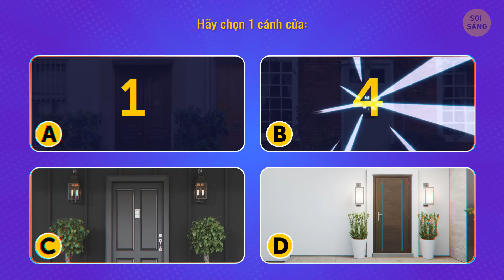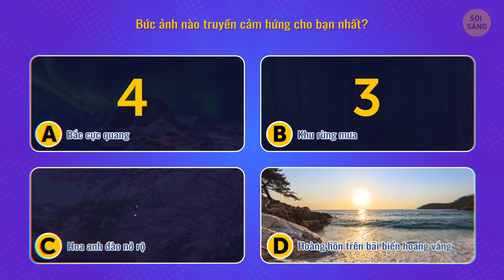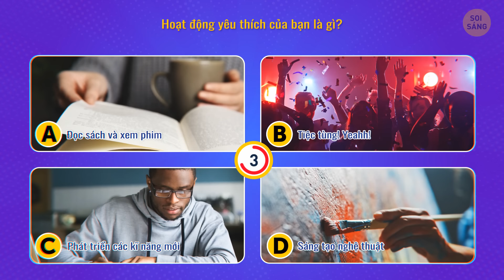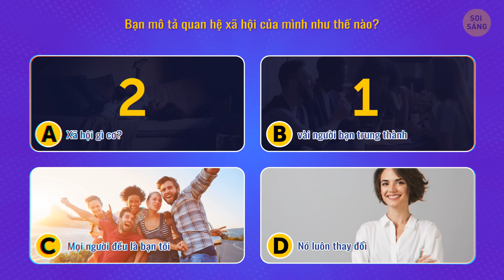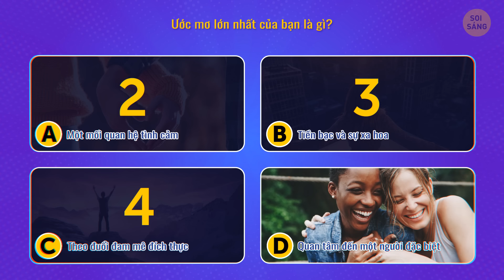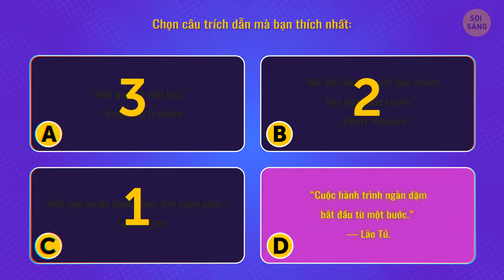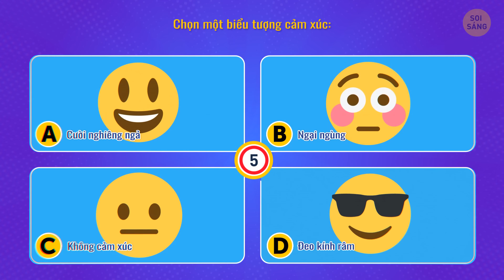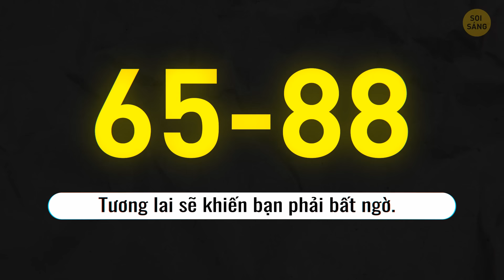Kiểm Tra Tính Cách — Chọn Số Phận Của Bạn!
Tương lai nắm giữ những gì? Mọi người đều muốn biết điều gì đang chờ đợi chúng ta ở tương lai. Cuối cùng chúng ta sẽ có công việc mơ ước chứ? Chúng ta sẽ xem xét lại ý nghĩ về tình yêu? Hay tương lai sẽ làm chúng ta ngạc nhiên? Những câu hỏi này sẽ tiết lộ một số manh mối. Chọn câu trả lời của bạn và đừng quên đếm số điểm. Kết quả chờ ở cuối video.

Đây là một bài kiểm tra tính cách để tìm niềm vui và cảm hứng. Các bài kiểm tra tính cách giúp chúng ta hiểu bản thân và biết được nội tâm của mình nhiều hơn. Bạn càng biết rõ tính cách của mình phù hợp với điều gì, bạn càng có thể tác động đến tương lai và khiến nó trở nên giống như những gì bạn tưởng tượng.